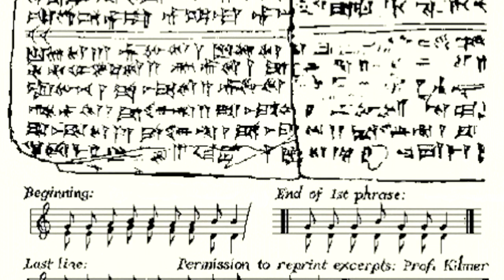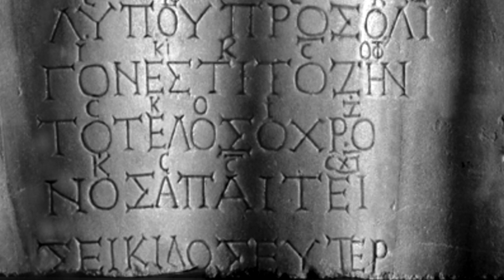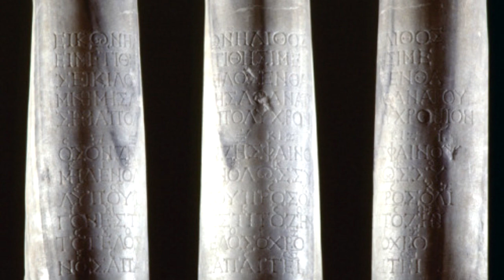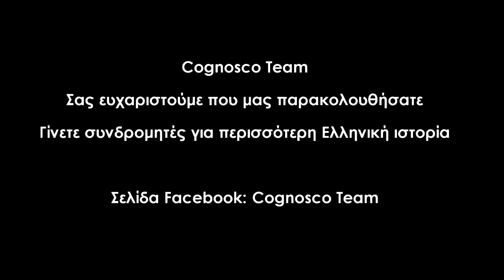Ο επιτάφιος του Σεικίλου - Το αρχαιότερο ολοκληρωμένο τραγούδι του κόσμου